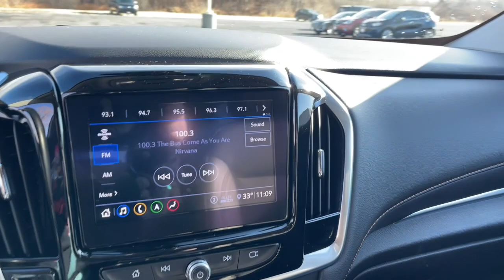2020 Chevrolet Traverse Ames, Boone, Story City, Marshaltown, Nevada Iowa A9282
Satin Steel Metallic Used 2020 Chevrolet Traverse RS available in Ames, Iowa at George White Chevrolet. Servicing the Boone, Story City, Marshalltown, and Nevada areas.

#{MAKE}
#{MODEL}
2020 Chevrolet Traverse RS - Stock#: A9282

1719 S. High Ave

Satin Steel Metallic AWD. Odometer is 4705 miles below market average!br2020 Chevrolet Traverse RS 4D Sport Utility AWD 9-Speed Automatic 3.6L V6 SIDI VVTbrbrbrGEORGE WHITE CHEVROLET - PRE-OWNED INVENTORY FOR AMES & ANKENY CHEVROLET CUSTOMERS George White Chevrolet is also your source for pre-owned Chevy cars and trucks. We have a large pre-owned inventory available. For used cars near Ankeny paired with amazing service visit our Ames Chevrolet showroom for a test drive today. You can use our site to view inventory find a quick quote or research leasing and financing options.